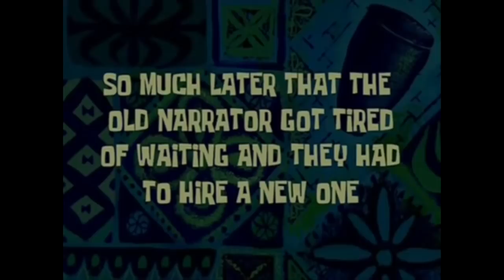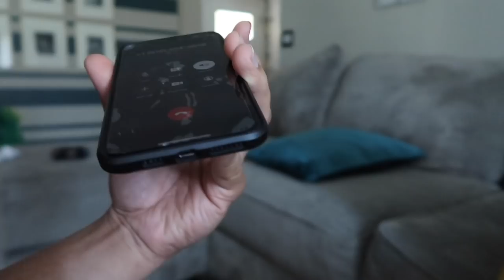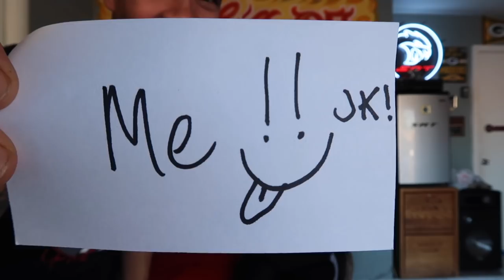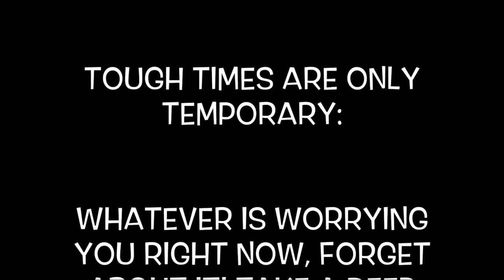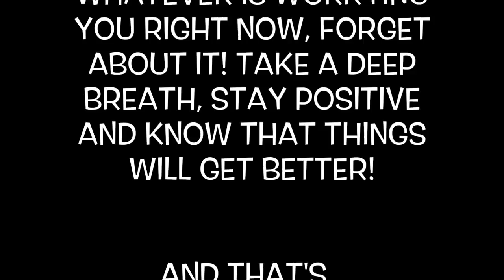COUPLES Q&A! THE MOST ANNOYING THINGS ABOUT JEREMY BARRETT!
BARRETTGANG FAMILY! WE DECIDED TO DO SOMETHING NEW FOR YOU ALL! SO Y'ALL BE SURE TO COMMENT DOWN BELOW AND SHARE YOUR FEEDBACK, ALSO IF YOU HAVE QUESTION YOU WOULD LIKE US TO ASK IN A FUTURE VIDEO LEAVE THEM IN THE COMMENTS BELOW! AN IF YOU ENJOYED THIS VIDEO BE SURE TO GIVE IT A FAT THUMBS UP 👍.

**DON'T FORGET DOING A GIVEAWAY WHEN WE GET MY LADY TO 5K FOLLOWERS ON IG, TO ENTER YOU MUST FOLLOW HER AND COMMENT SENT BY "JEREMY BARRETT" ON HER POST!!**

NEEDS SOME ART WORK OR TATTOO'S ?! HIT UP MY GUY NINO👇🏽👇🏽

FOLLOW MY COUSIN DANIEL ON IG👇🏽👇🏽

Thelife9